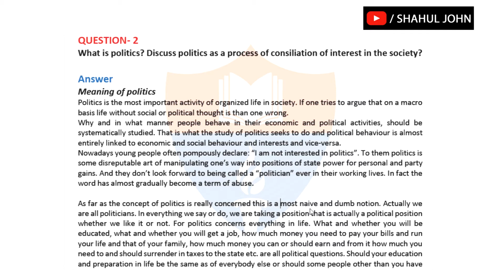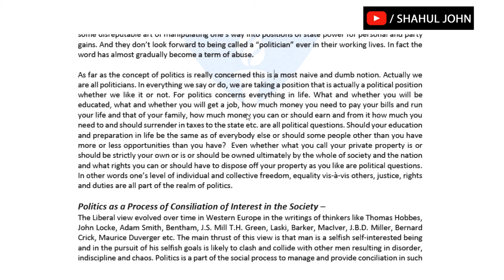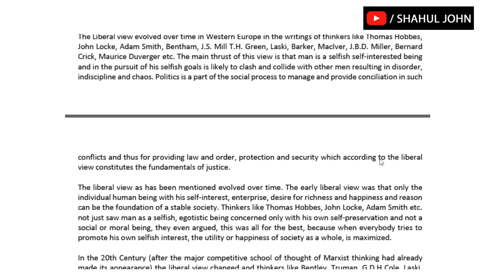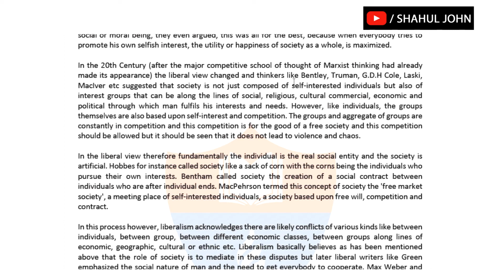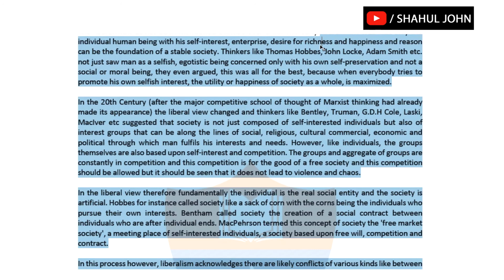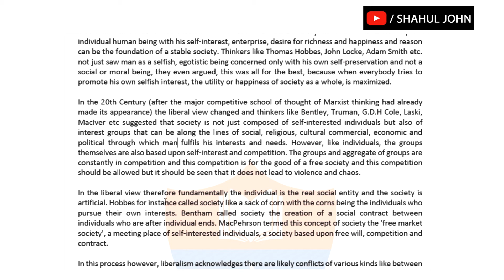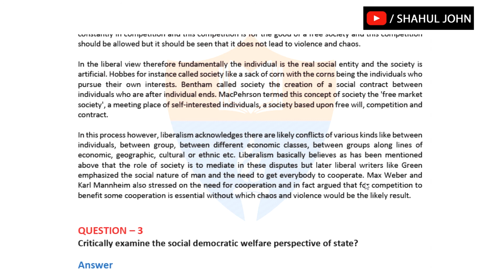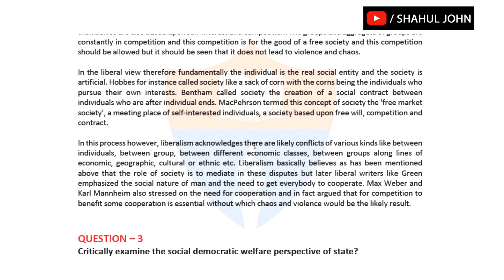WHAT IS POLITICS FOR B.A 1ST YEAR STUDENTS |Sol DU|JMI|MDU|IGNOU| UGC NET|SHAHUL JOHN